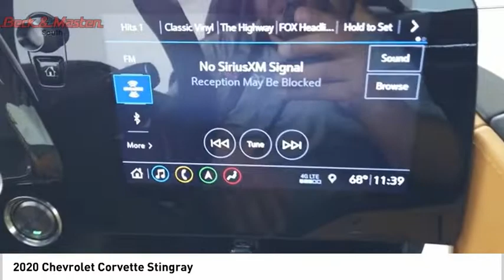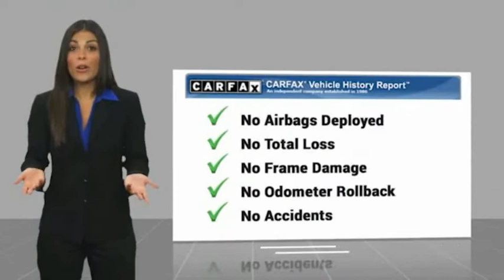2020 Chevrolet Corvette P11581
2020 Chevrolet Corvette Stingray

We're offering a great deal on this one at $108,093.  It also includes Roadside Assistance, Courtesy Transportation.  This vehicle also comes with 12,000 warranty miles and has been subjected to a rigorous, 172 -point inspection for condition and appearance.  For a good-looking vehicle from the inside out, this coupe features a suave zeus bronze metallic exterior along with a natural dipped interior.  With Bluetooth included, enjoy a secure, wireless connection for your favorite electronic devices.  Take your music with you on the road with AppleCarPlay.  You can now share more information while in your car with this interactive touch screen.  The built-in navigation system means you can explore new neighborhoods without getting lost.  Youve never felt anything more comfortable than leather seats.  Tune in to the premium sound system.  Park with ease using the parking sensors.  Check behind you without twisting your neck using the backup camera.  This is the vehicle for you! Give us a call today and don't let it slip away!